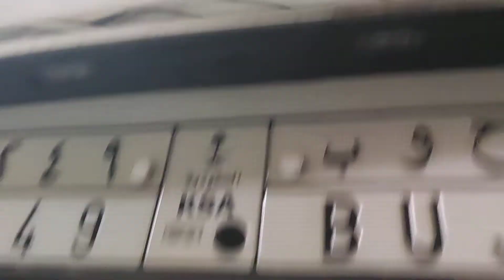jaguar battery star.